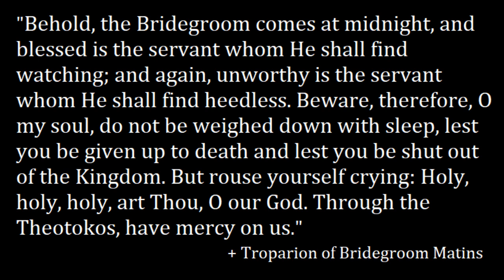WAKE FROM SPIRITUAL SLEEP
Elder Ephraim of Arizona and Mt Athos encourages us when our spiritual lives seem cold.